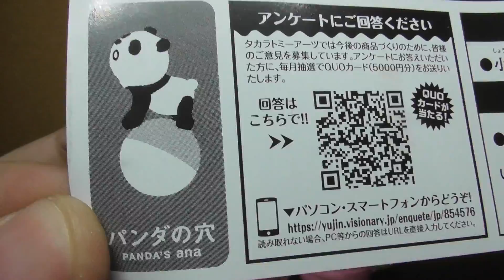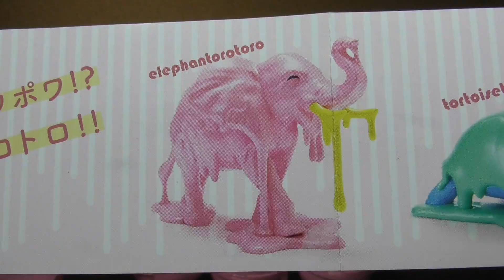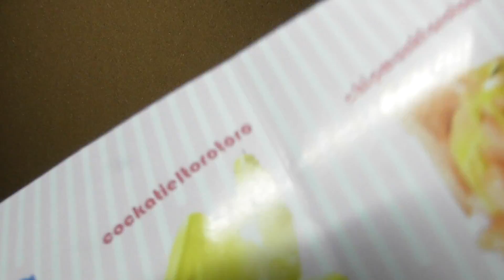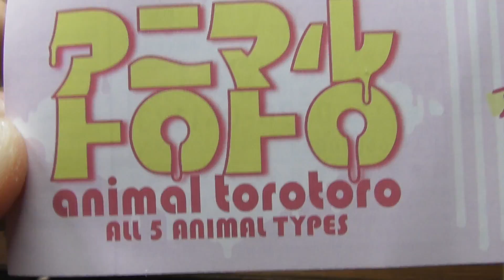な、何これ（笑）全種類コンプリート開封『アニマルトロトロ』ガチャガチャレビュー！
全く！訳がわかりませんが可愛いので全種コンプしましたw
やはりパンダの穴は最高ですな